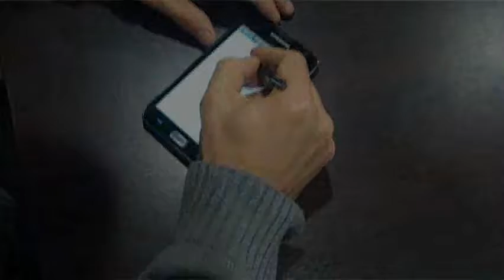Galaxy Note video romana Nanu Mob!lers